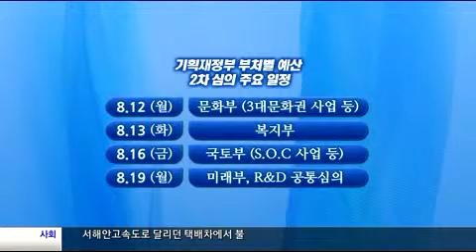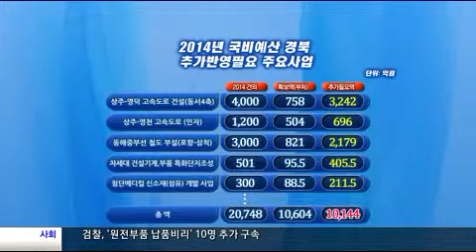[대구MBC뉴스] 경북,내년 주요현안사업 예산확보에 비상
방송: 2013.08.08 (목) 대구MBC 뉴스데스크
내용: 경북,내년 주요현안사업 예산확보에 비상 - 이상원 기자